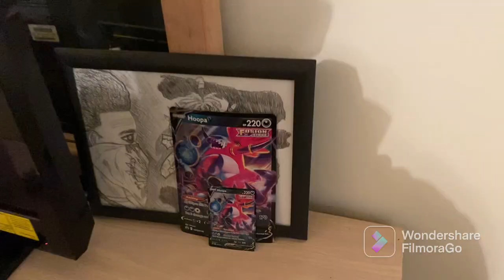Siblings prank wars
This is not serious it’s just for laughs
The The siblings have been arguing Gabby and bring it has been having prank wars off of Camera so then Gabba decides to steal the Pokémon cards but brother catches her what will they do